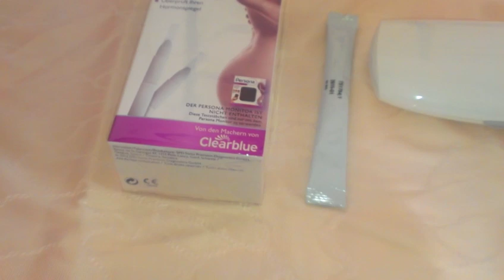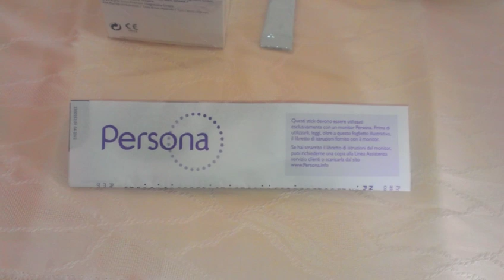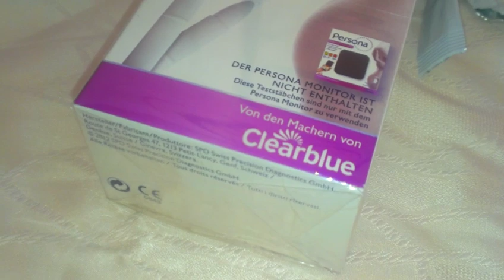Persona Anleitung für den Kinderwunsch. Vom Kuss zum Baby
Anleitung für den weißen Personamonitor nicht nur für den Kinderwunsch
Die genaue Anleitung findet ihr in meinem Kinderwunschbuch "Vom Kuss zum Baby, wenn aus Liebe leben wird!"

Als ebook oder als Taschenbuch:

Notfalls die Links kopieren und in den Browser einfügen!

Ich möchte Euch darauf hinweisen,dass ich examinierte
Krankenschwester und 9 Fach Mama bin und ich keine Garantie
geben kann auf sämtliche Tipps.Ich gebe Euch die
Medikamente,Kräuter und Pflanzenhormone  und Ratschläge
aufgrund eigener positiver Erfahrung mit meinen Patientinnen
oder mir selbst gerne an Euch weiter.Desweiteren weise ich
darauf hin,dass ich keinerlei Zuwendung der Firmen für die
Werbung ihrer Produkte erhalte.Die Verantwortung für die
Einnahme liegt bei Euch selbst und geht auf eigene Gefahr.Zu
Risiken und Nebenwirkungen fragt Euern Arzt ,Apotheker
,Hebamme oder Heilpraktiker!!!
©by Katja Steinmeier :-)

Bis Bald in meinem
nächsten Video ;-)

Eure Katja

Das Kinderwunschbuch der ganz besonderen Art mit zahlreichen Fotos und Tipps zum Thema Kinderwunsch  bei diversen Erkrankungen und Fruchtbarkeitsproblemen bei Mann und Frau könnte ihr downloaden als PDF Book oder Ebook